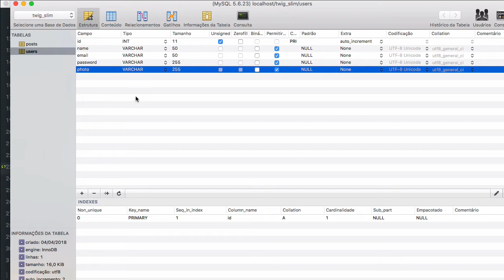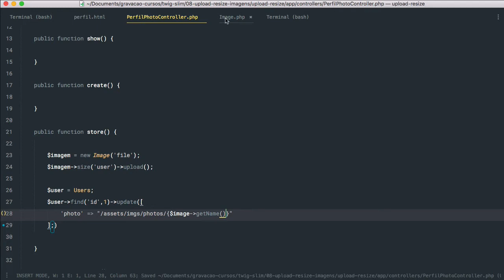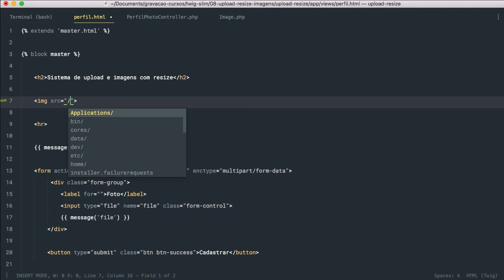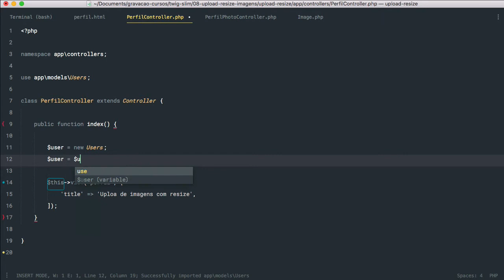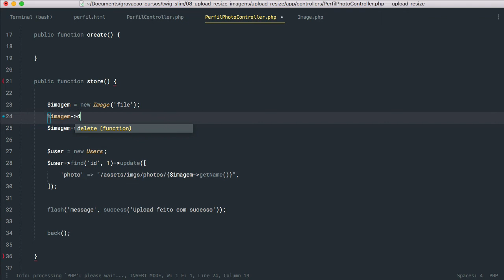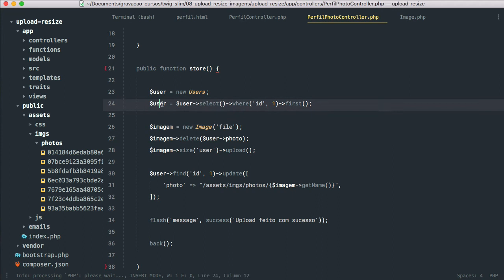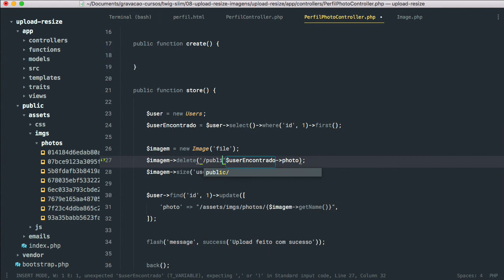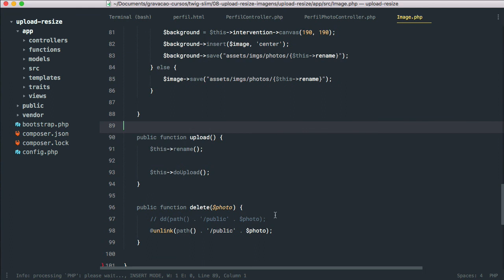Twig com Slim Framework - Módulo08#05 - Upload da imagem e Update no banco de dados